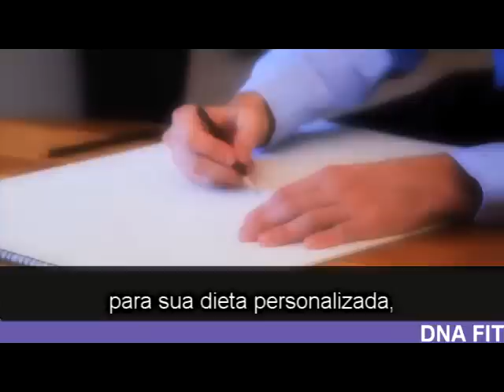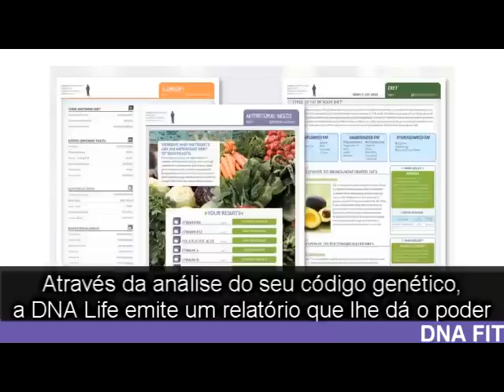DNA FIT - Teste Genético para Emagrecimento e aumento de Potencialidade Biológica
O perl DNA FIT  fornece um relatório individualizado com informações poderosas para ajudar você a entender como a sua genética e estilo de vida podem afetar sua dieta, nutrição e exercícios. Com a sua informação genética, você é capaz de obter insights sobre como seu corpo pode processar açúcares, gorduras, vitaminas e nutrientes. Além disso, o DNA FIT detalha o seu potencial muscular e como o seu corpo responde ao exercício, bem como o seu potencial para manter um peso saudável. Comece a Viver Mais, de modo inteligente.